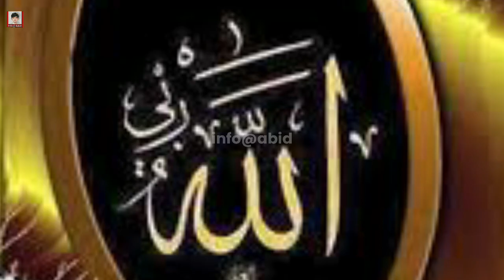Har Haal Mein Allah ka shukar Ada karo || gaus pak ka bayan || sheikh abdul qadir jilani story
hazrat ghouse azam
dastagir ka waqia
hazrat ghouse azam
dastagir history in urdu
hazrat ghouse azam
dastagir dargah
hazrat ghouse azam
dastagir qawwali
hazrat ghouse azam
dastagir ki karamat in urdu
hazrat ghouse azam
dastagir
hazrat ghouse azam
dastagir ka bayan
gaus pak ka bayan
gaus pak ka bayan bachpan
ka
gaus pak ka bayan taqreer
hazrat ghouse azam
dastagir ki qawali
gaus pak ki kavvali
gaus a azam ki kavvali
islamic stories
islamic stories for kids in
urdu
islamic stories bangla
islamic stories for children
islamic stories malayalam
islamic stories of prophets
in english
hazrat ghaus e azam ka
waqia
hazrat ghouse azam
dastagir ka waqia
hazrat ghouse azam ke
bachpan ka waqia
hazrat ghouse azam
dastagir ka waqia
hazrat ghouse azam
hazrat ghouse azam
hazrat ghouse azam
dastagir dargah
hazrat ghouse azam
dastagir qawwali
hazrat ghouse azam
hazrat ghouse azam status
hazrat gause azam ka vakya
hazrat ghaus e azam
dastagir
waqia
sheikh abdul qadir jilani
sheikh abdul qadir jilani ka
waqia
story
sheikh abdul qadir jilani naat
sheikh abdul gadir jilani
qawwali
song
qasida
sheikh abdul gadir jilani ki